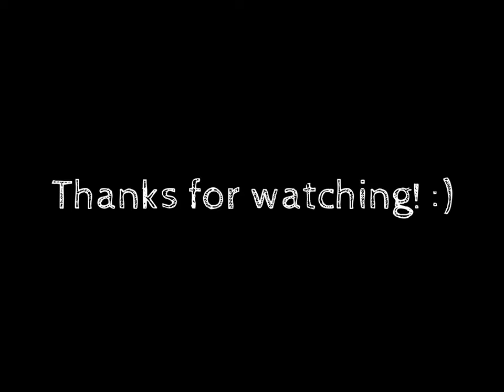My Siamese cats and the laser pointer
Cefre and Angelo playing with a laser pointer. :D
Unfortunately, my video camera is not so good. :(